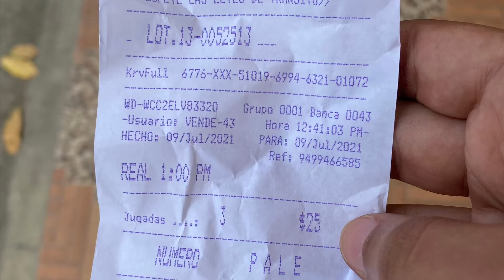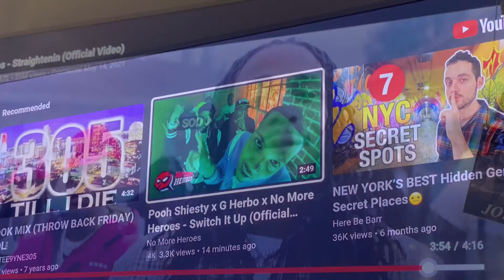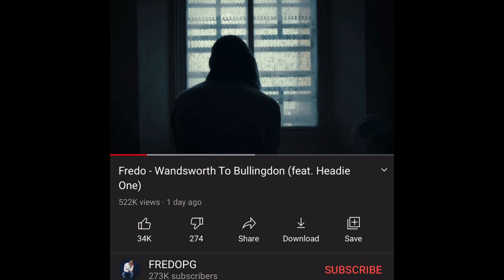Norbit Pooh shiesty 🏴󠁧󠁢󠁥󠁮󠁧󠁿 vs 🇮🇹 Lol 😂 Haraka kiko 68 way fredo ft headie